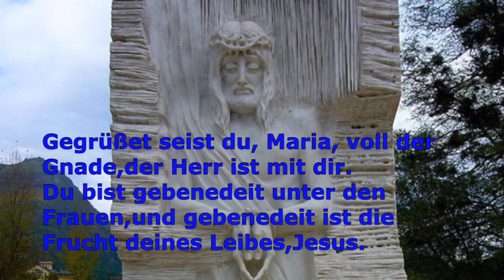KREUZWEG 1 Station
Jesus wird zum Tod verurteilt